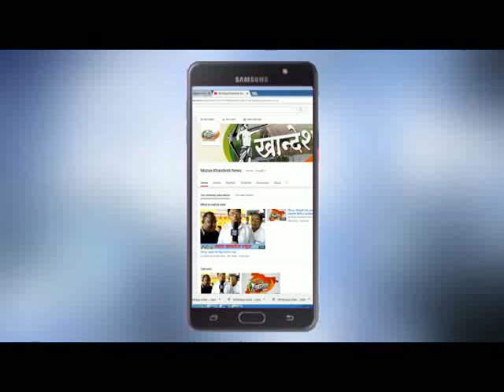नवापूर : श्री गजानन महाराज प्रकट दिन मोठ्या उत्साहात साजरा